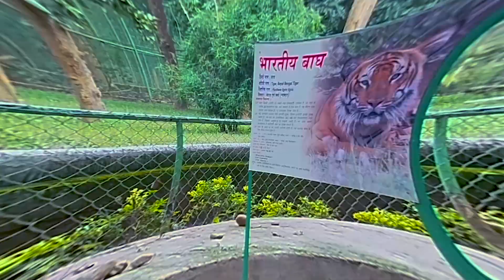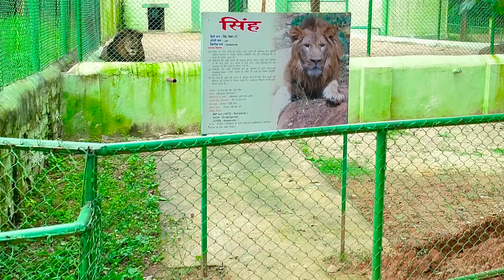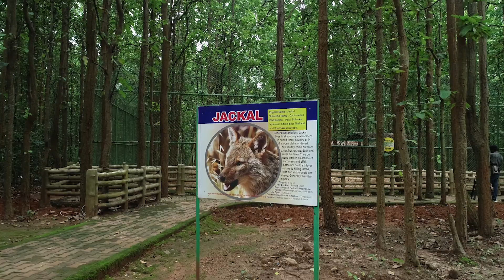Birsa zoo Virtual Tour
Bhagwan Birsa Zoo Biological Park Virtual Tour.
Production : Purplefox Motion Pictures Pvt. Ltd.
Script : Priyanka Singh.